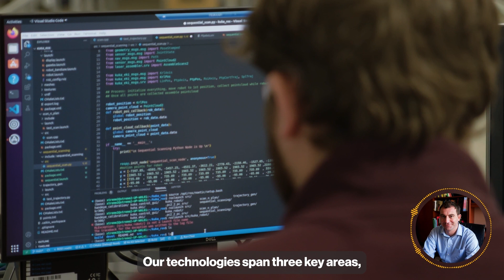EPIXC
EPIXC (Electrified Processes for Industry without Carbon), DOE’s 7th Clean Energy Manufacturing Innovation Institute, is a public-private partnership aimed at securing U.S. manufacturing competitiveness in a global economic environment that increasingly demands eliminating carbon emissions by developing the technologies and workforce required to replace fossil fuel-based heating with electric heating.